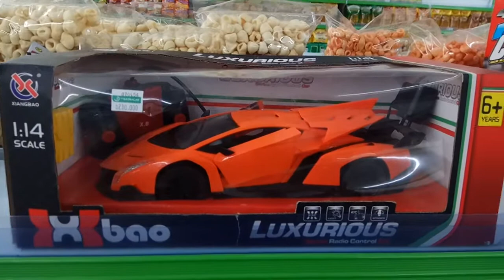ANAK DIDIK UST ADI HIDAYAT DI BASMALAH SIDOGIRI.